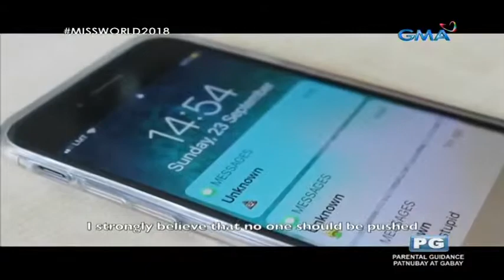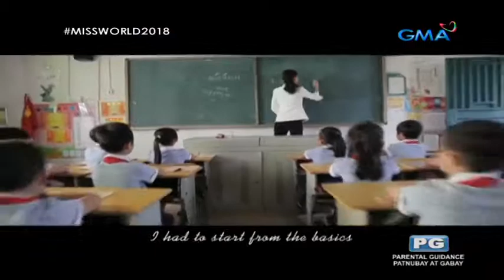Miss World 2018 Fast Track Winners